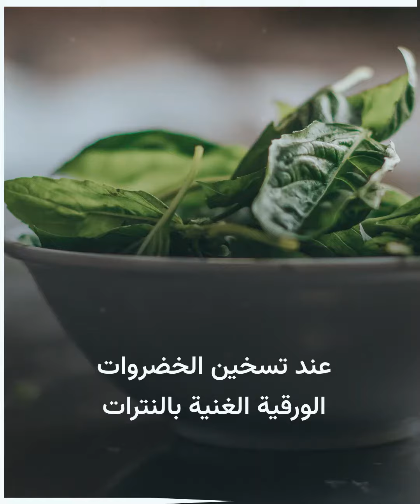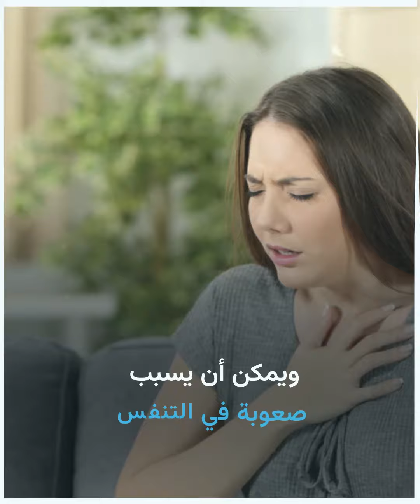إعادة تسخين أو حفظ بعض الأطعمة يجعلها مضرة.. تعرف عليها!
الموسيقى
العنوان: Inspiration
الفنان:  Rafael Krux.